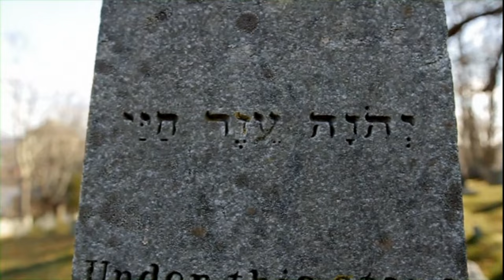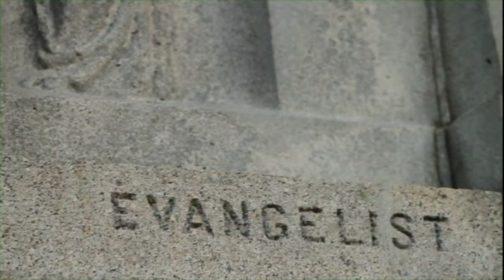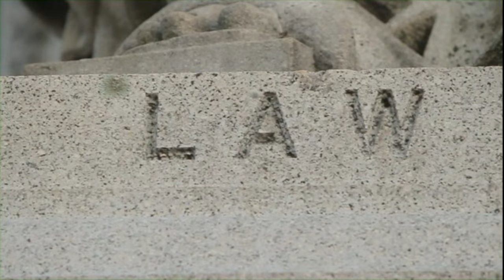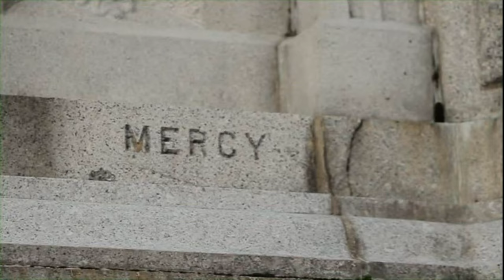The Pilgrims Formula To Save America! Kirk Cameron in Monumental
If we go back to the formula the Pilgrims laid out for a successful America, we can still save America.